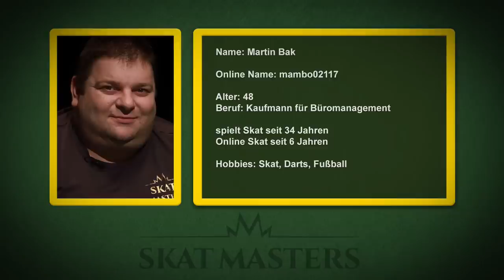GameDuell Skat Masters Finale 2019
Das GameDuell Skat Masters Finale 2019 in voller Länge! - Drei Finalisten, alle Stiche, ein Gewinner!

Die erste Anlaufstelle für Skat-Spieler!